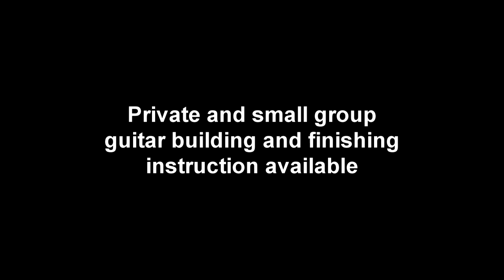Luthier Tips du Jour Mailbag 154 - Working when tired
Luthier and instructor, Robert O'Brien, offers a viewer some advice on working in the shop when tired.

Learn how to build your guitar (acoustic, classical, electric, flamenco, archtop and more!) as well as everything related to this art with my online courses. From full builds to special topics such as top voicing, finishing techniques, fretting, neck setting, rosettes, marketing, sharpening your tools, you name it. Do you want to work on other instruments besides guitars? Mandolins? Ukuleles? Violins? My colleagues and I got you covered.

🔸 Shop favorites
✦ Mask
› RZ Mask
› 3M Respirator

✦ Saw blades
Thin kerf saw blade for cutting Spanish heel slots and bracing:

› Scraper e burnisher
› Nicholson rasp #49
› Nicholson rasp #50

✦ Dust collectors
› Oneida Benchtop Dust Collector

🔸 Brazilian treats
Cheese bread:
› Box of 8